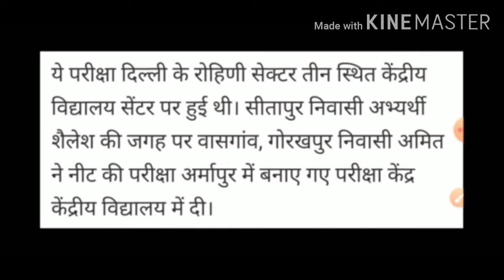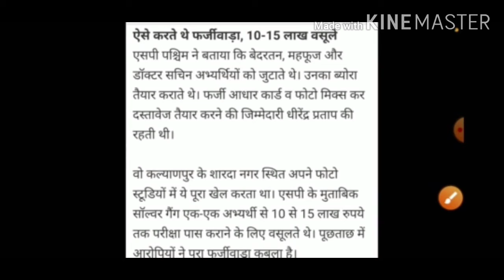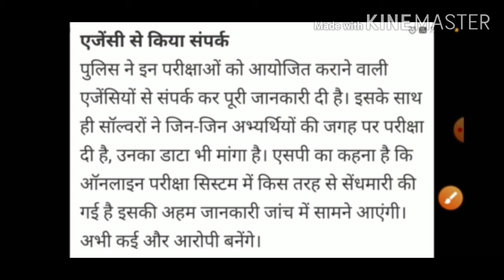BIG NEWS FOR NEET EXAM 2020 |नीट का रिजल्ट देर घोषित हो सकता है।| हाईकोर्ट में पहुचा नीट का रिजल्ट.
Big news for MBBS STUDENT & neet exam 2020. DOCTOR,mbbs studENT & coaching center people arrested.soneetexam results will be dealy